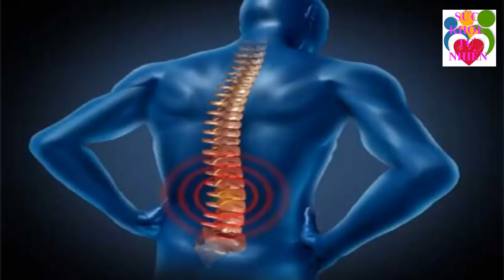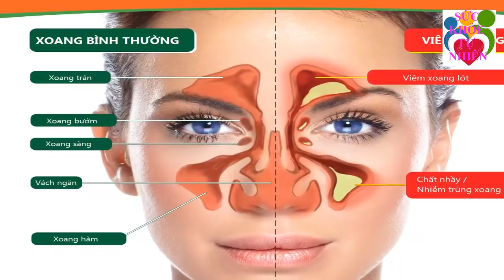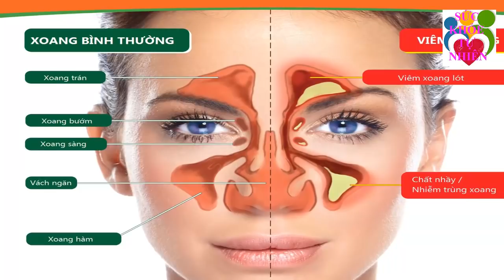Trị Cao Huyết Áp Nặng Cỡ Nào Cũng Khỏi Hẳn Nhờ Nắm Cỏ Dại Mọc Đầy Ở Việt Nam Ít Người Biết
Trị Cao Huyết Áp Nặng Cỡ Nào Cũng Khỏi Hẳn Nhờ Nắm Cỏ Dại Mọc Đầy Ở Việt Nam Ít Người Biết. Đăng ký kênh Sức Khỏe Tự Nhiên để nắm bắt được những tuyệt chiêu chăm sóc Sức Khỏe Tự Nhiên cho gia đình bạn cực kỳ đơn giản ngay tại nhà.
Xem thêm video Sức Khỏe Tự Nhiên:
- 5 Trái Ớt Hiểm 2 Quả Trứng Gà 1 Muỗng Muối Trị "DỨT ĐIỂM" Tiểu Đường Chỉ Trong 5 Phút